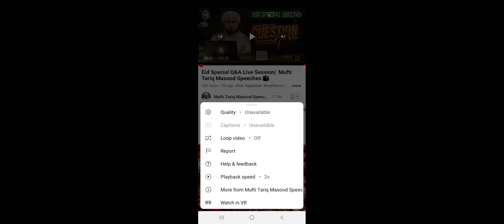help & feedback in youtube!